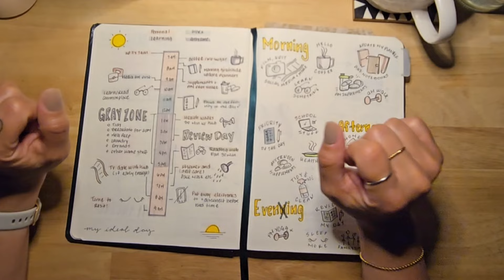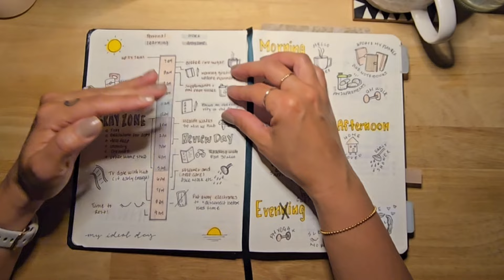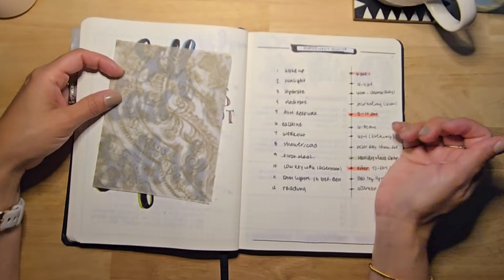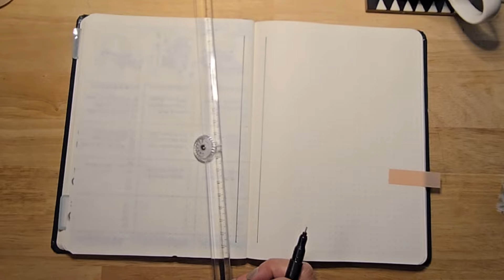How to create a daily routine for humans ( With a job ) 🙌📒✏️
Daily Routine for Human, My hourly plan if I had a 9 to 5 📒✏️

How I would plan my day if I had a 9 to 5 job as a HUMAN avoiding, procrastination,  focusing on productivity and using the Andrew Huberman morning routine as a "loose-guide"

This is not a  "review" video about Huberman's routine, it is my way of planning a full day, keeping in mind responsibilities, focusing on personal goals and staying mindful of priorities. But, most importantly being honest with myself and the fact  that I am a human and there is only so much you can humanly do in a day.